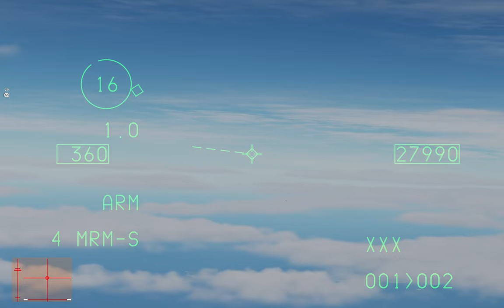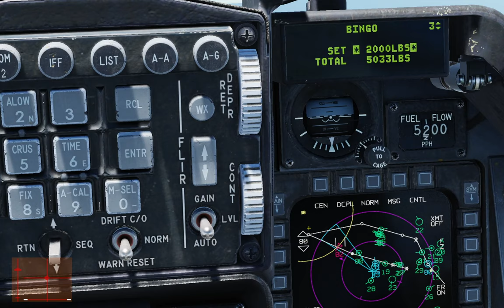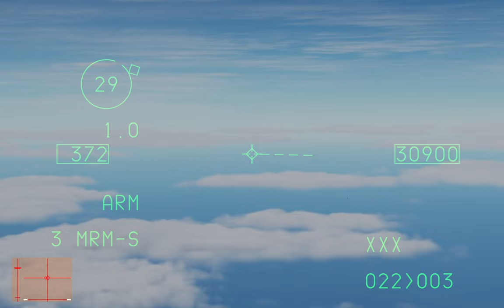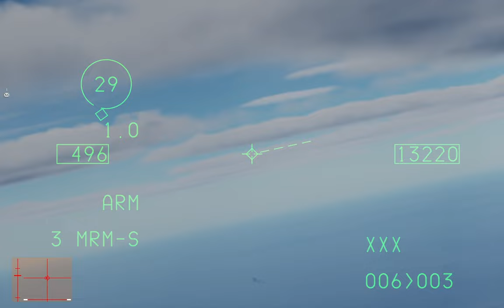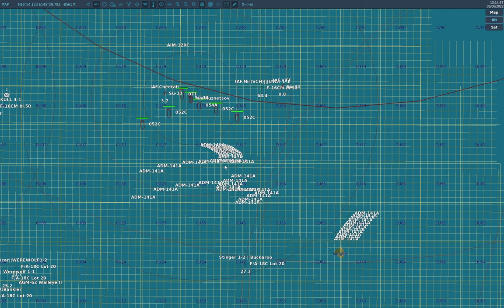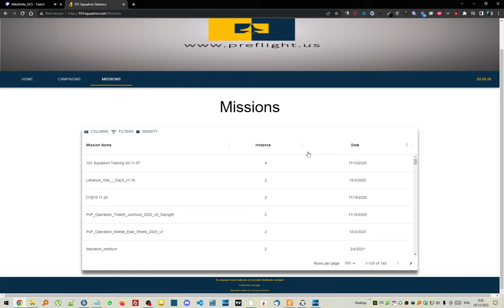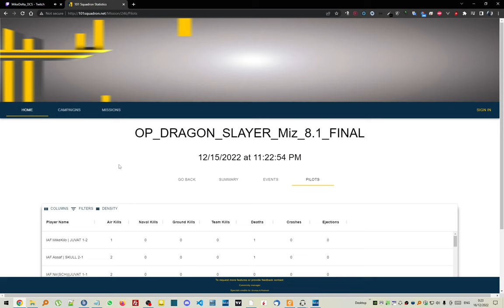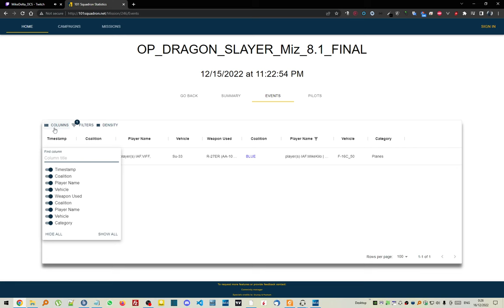DCS: F-16C - OP_DRAGON_SLAYER_Miz_8.1_FINAL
0:00 - init
1:00 - test
2:00 - end test
14:44 - splash!
16:12 - players list
30:23 -  fox 3 inbound ! split s
39:45 - what gci says?
48:35 - air refuel start
50:36 - air refuel end
1:18:30 - cheetah hit
1:23:00 - success!
1:24:00 - just talking
1:28:28 -  MVP
1:38:00 - checking the stat